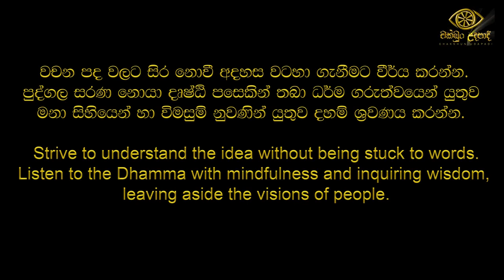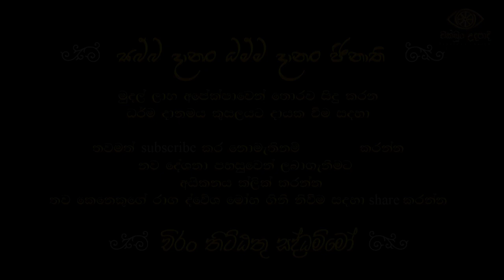අප්‍රමාණ පින් වැඩෙන ජයශ්‍රී මහා බෝධියේ සත්‍ය කතාව | ගලිගමුවේ ඥාණදීප |චක්ඛුං උදපාදි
ven. galigamuwe gnanadeepa thero | පූජ්‍ය ගලිගමුවේ ඥානදීප ස්වාමීන් වහන්සේ

title👇👇👇
අප්‍රමාණ පින් වැඩෙන ජයශ්‍රී මහා බෝධියේ සත්‍ය කතාව | ගලිගමුවේ ඥාණදීප |චක්ඛුං උදපාදි | galigamuwe gnanadeepa thero |